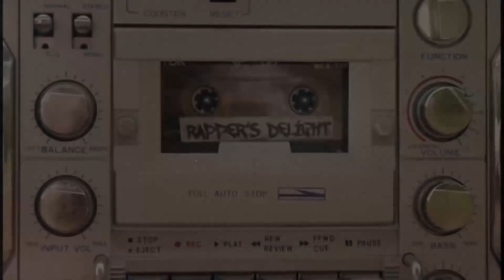Baby Dance - Scooby Doo Pa Pa ( Music Video 4k HD )